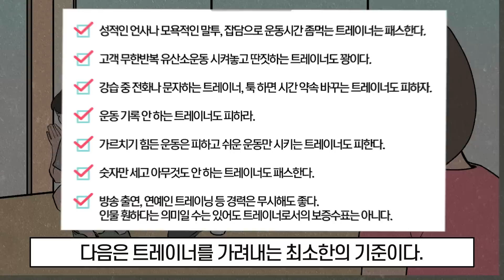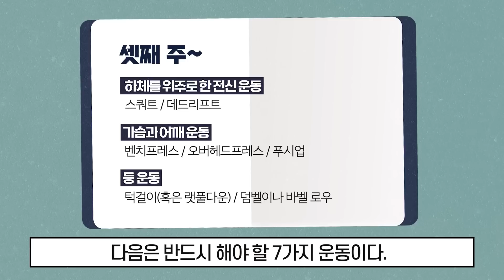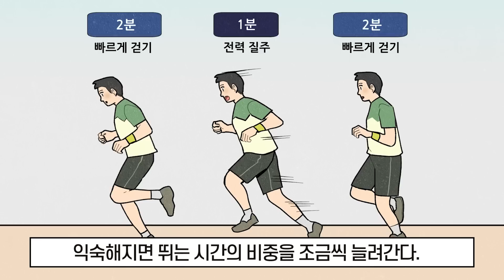몸무게는 똑같은데, 더 뚱뚱해졌다면 딱 4개 운동만 하세요 | 헬스 트레이너 고르는 법, 초보자 운동 루틴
운동 초보들의 고민을 날려주는 유쾌한 오리엔테이션,
『헬스는 쪼렙입니다만』을 소개합니다.